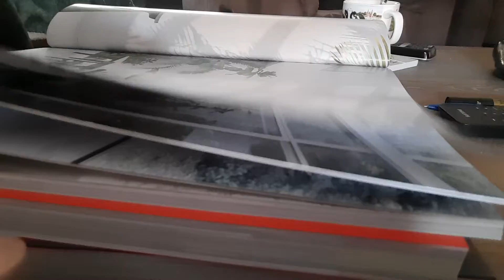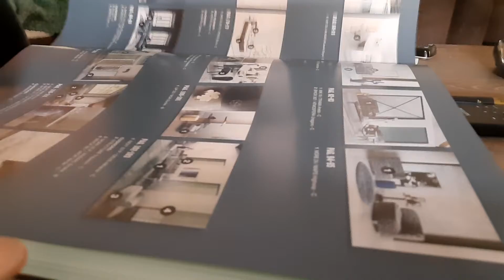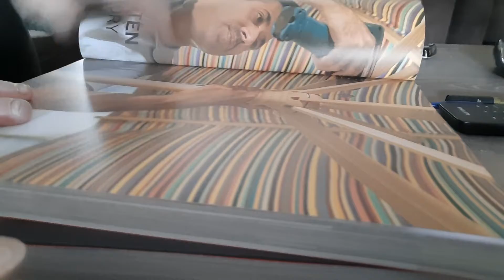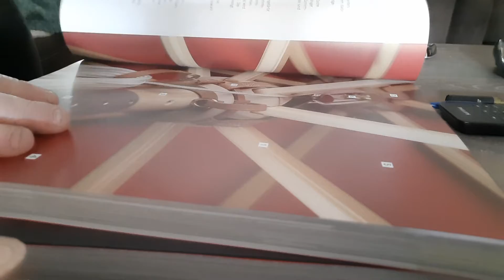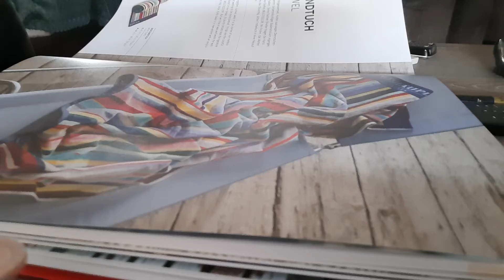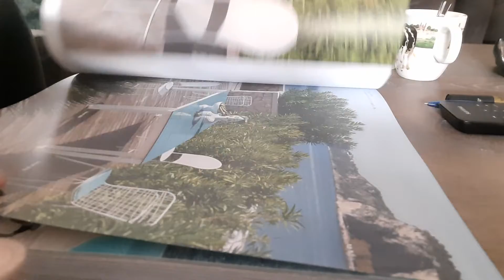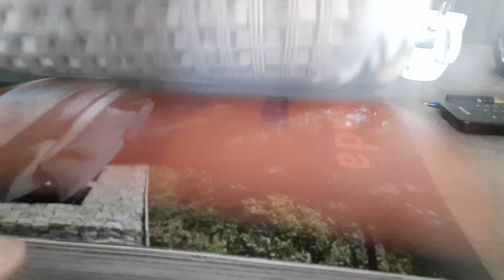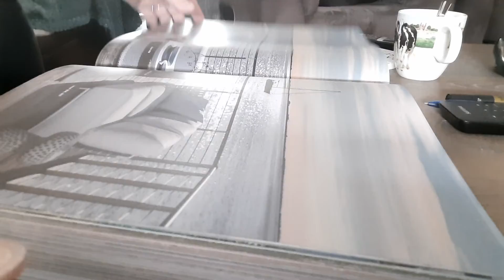ASMR pageturning brochure 's